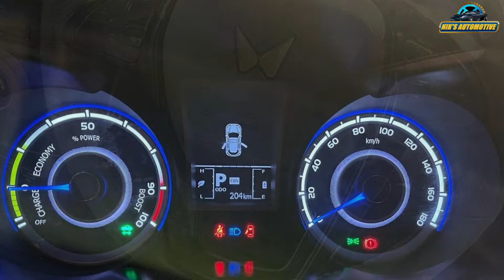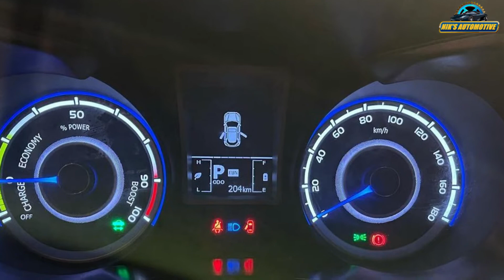Mahindra XUV400 Electric SUV Launched With 456 Km Range | All Spec, Features And More Details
Mahindra has taken the wraps off the XUV400 electric SUV. Prices will be announced in January 2023. The XUV400 measures 4,200 mm in length, 1,821 mm in width and has a wheelbase of 2,600 mm. The car also has a 378 litre boot. In terms of its design, the XUV400 is based on the XUV300. It has the same body shell but a few unique touches on the outside. The front grille has been blanked-off and is flanked by LED headlamps that have integrated LED daytime running lights. Also unique to the XUV400 are the copper accents, the copper twin peaks logo and the copper roof. Inside, the XUV400 comes equipped with a touchscreen infotainment system offering more than 60 connected car features. The car also offers smart watch connectivity and supports OTA updates. The XUV400 uses an electric motor that produces 148 BHP and 310 Nm. It comes with three drive modes tuned for steering, throttle response and regeneration. Mahindra claims it can accelerate from 0-100 km/h in 8.3 seconds. The all-electric SUV is powered by a 39.5 kWh battery pack that is said to offer a maximum range of 456 km (MIDC) on a single charge. The battery can be charged from 0-80% in 50 mins using a DC fast charger.